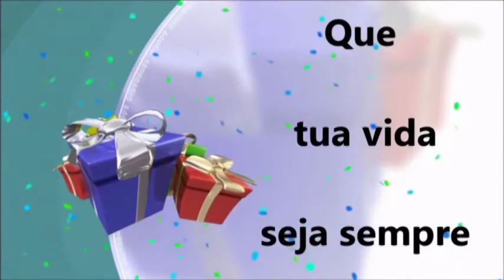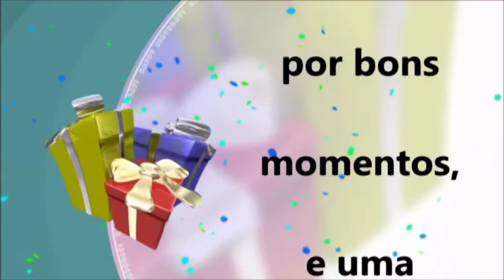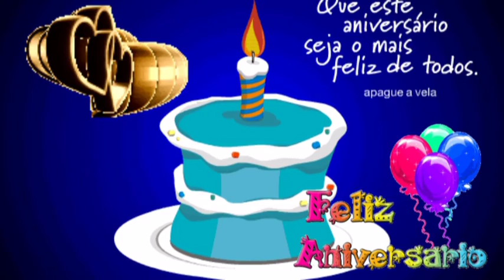ANIVERSÁRIO DA ILDA BARROS DE ALMEIDA - EDITADO POR RUBENS CARVALHO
EM 11 DE DEZEMBRO DE 2017 ANIVERSÁRIO DA ILDA BARROS DE ALMEIDA - PARABÉNS MUITO ANOS DE VIDA E MUITA SAÚDE.